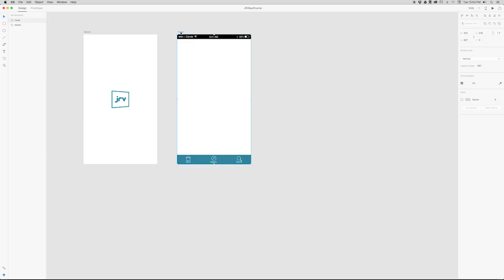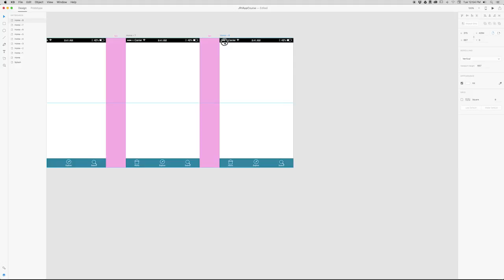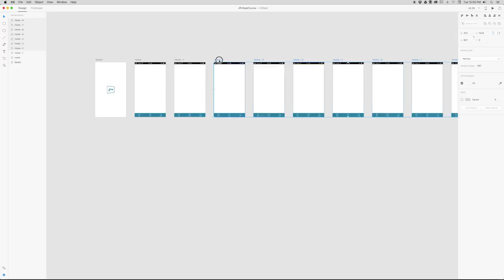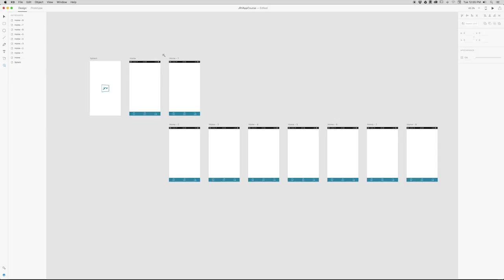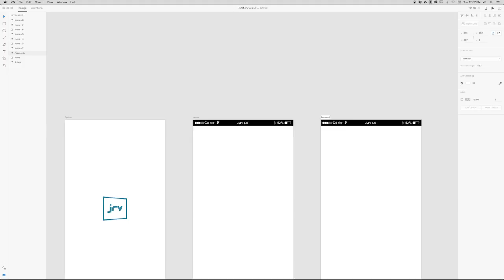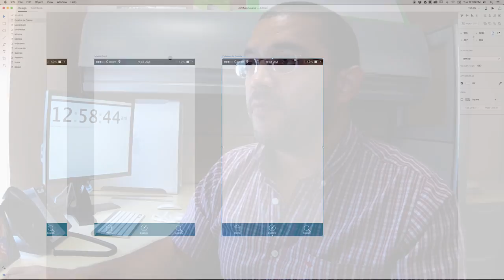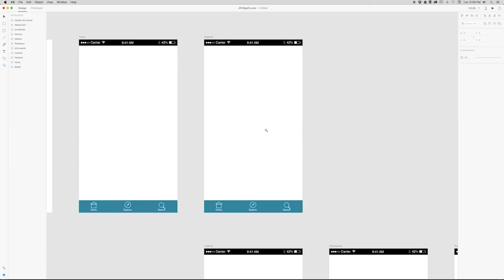Cómo crear maquetas con Adobe Xd - Cap. 03 Paginas